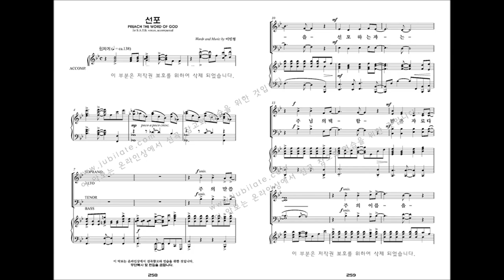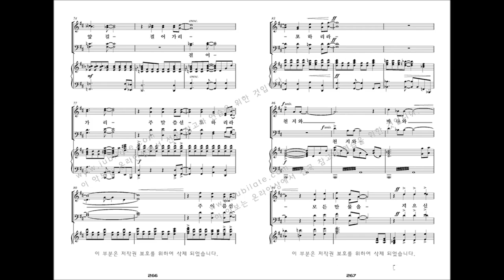[유빌라테 명품성가 33집] 27.이민형 '선포' - A